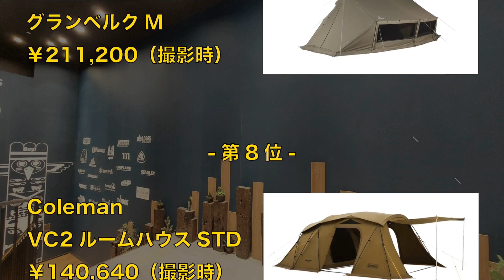かぶりたくない人必見！ こだわり派ファミリーテント７選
こんにちは！
 今回はこだわりのファミリーテントをご紹介します！

 【登場商品】
 ノルディスクアスガルド１２．６

 ビッグアグネスフライングダイヤモンド

 ノルディスクレイサ６withスカート（限定モデル）

 コールマン４Ｓワイド２ルームカーブ

 コールマン４Ｓワイド２ルームコクーン３

 スノーピークエントリー２ルームエルフィールド

 コールマンタフスクリーン２ルームハウスＭＤＸ＋

 コールマンタフスクリーン２ルームハウスＬＤＸ＋